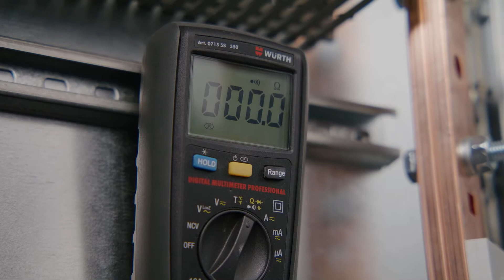Kabelverbinder | Würth AG